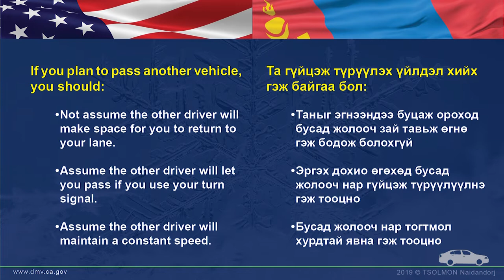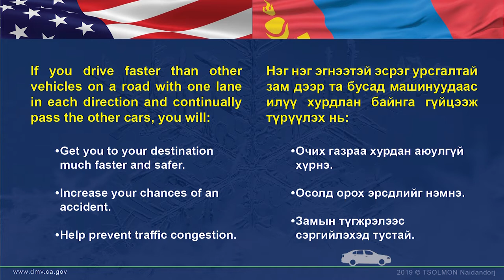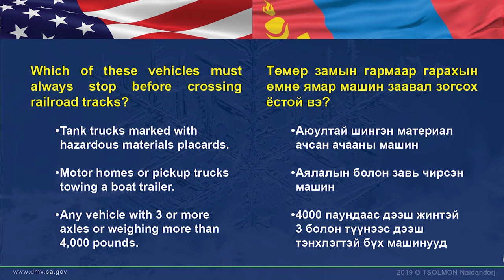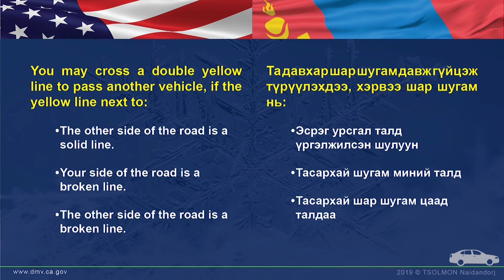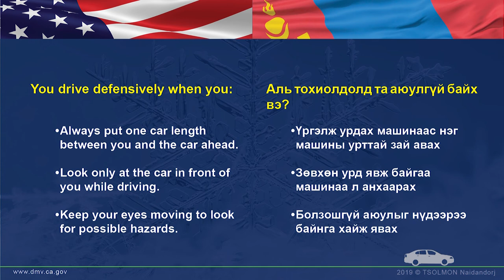Sample Class C DL Test 04 with audio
ҮЗЭЭД СОНСООД ТОГТООГООД АВААРАЙ.
Калифорни мужийн жолооны дүрмийн шалгалтанд бэлдэгчдэд зориулсан цувралын 4 дэх дугаарын МОНГОЛ-оор уншсан хувилбарыг хүргэж байна.